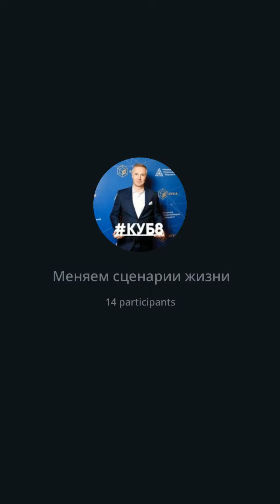Как найти и убрать ключевой страх | Разбор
КУБ8 - система, которая позволяет изменить текущие сценарии жизни, связанные с отношениями через работу над собственными установками и ограничивающими убеждениями.
Инструмент "Ключ" помогает выявить установку, которая влияет на конкретную ситуацию и определить действия, которые необходимы чтобы создать новые результаты.

Система КУБ8 помогает создать гармонию внутри себя, в отношениях, увидеть реальное состояние дел и сделать нужные корректировки
Главная особенность системы КУБ8 в том, что она включает в себя комплекс наиболее эффективных методик, практик по саморазвитию и психологии, которые преобразованы в конкретные практические инструменты.

КУБ8 - это среда в которой все эти знания упорядочены и выстроены в четкую систему, заточенную на достижение понятных, измеримых результатов в жизни людей.
Так же важнейшая часть этой системы - мощное сообщество людей, которые постоянно растут, получают результаты в своей жизни и поддерживают остальных членов Академии.

Хотите, чтобы я разобрал вашу ситуацию индивидуально?

Чтобы понять на сколько вам подходит эта система, для этого запишитесь на онлайн-практикум, на котором вы уже сможете первые результаты - получить ясность и четкое понимание как разрешить текущие сложности в жизни.